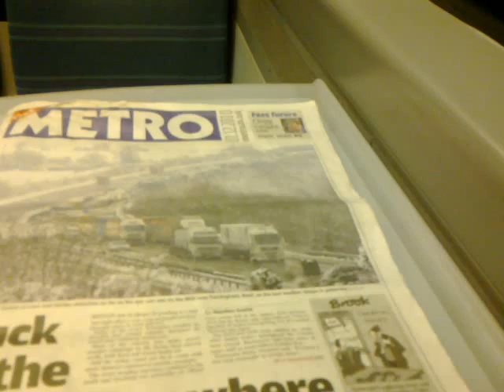UK 2010 Snow- Pt.2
Taken from Redhill to London